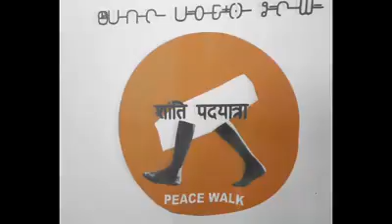Adivasi Peace Walk - Cultural Danceing Nights